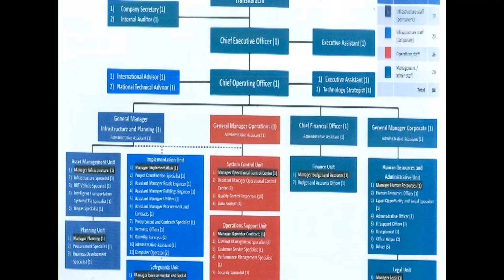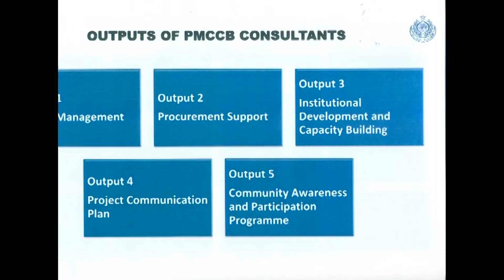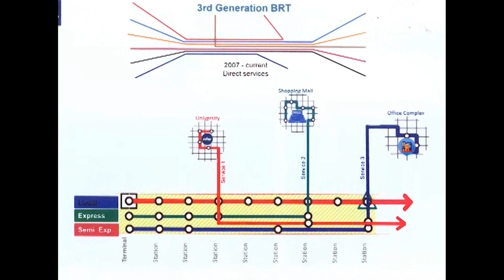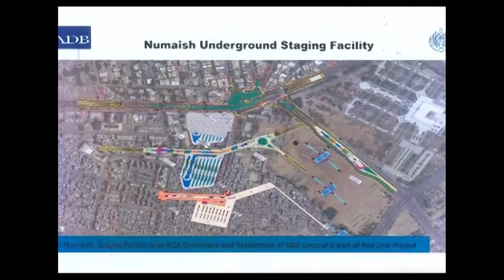Game Changer Plan in Karachi | Red Line Bus Project | To be started In December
The Game Changer Project in Karachi, the Red Line Bus Project, which is part of the Karachi Bus Rapid Transit (BRT) System, is to be started in December 2021. It consist five special features which are not present in other BRTS system in overall country. The special features are 3rd Generation System, Bio Gas plant, Storm Water Drains, cycling track and also facilitate to special persons.
The project would cost $493.5 million that donor agencies would provide loans on easy terms.
“A sum of $225.3 million will be lent by the Asian Development Bank, while $71 71.81m will come from the Asian Infrastructure Development Bank. Meanwhile, the French Development Agency will provide 71.81m,” The Sindh government will contribute $75.71m to the project. To make the Red Line Project environmentally friendly, the Green Climate Fund (GCF) will also sponsor the project with $49m in which $11.8m will be grant, while the remaining $37.2m will be obtained in the form of a soft loan. The project will be completed in two years